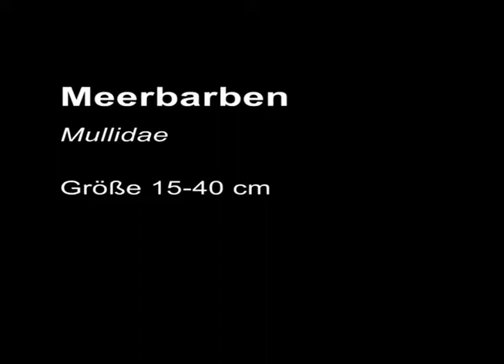Video portrait of coral reef fish family Mullidae (Meerbarben)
A species of Mullidae observed in a public aquarium; features of the familiy shown in a schematic drawing